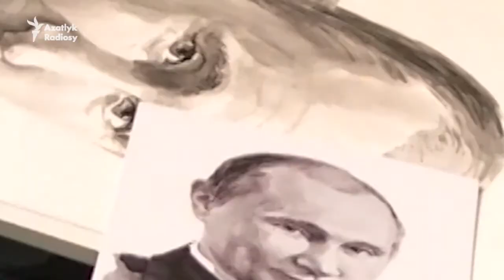Putin, kofelerden halylara çenli hemme ýerde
Köp sanly rus telekeçileri prezident Wladimir Putiniň şahsy kultyndan peýdalanmagy öwrenipdirler. Agyr ykdysady kynçylyklara we güman edilýän korrupsiýa hadysalaryna seretmezden, Putin adaty ruslaryň arasynda diýseň meşhurlygyna galýar. Sibirde bir kafeniň her ýerini Putini ýatladýan zatlar bilen doldurypdyrlar. Olar bilen birbada, Putiniň duşmanlary diýlip hasaplanýan adamlara bagyşlanan käbir degişmeler hem bar. (Marina Myşko, Sergeý Çudinow, "Current Time", Krasnoýarsk)